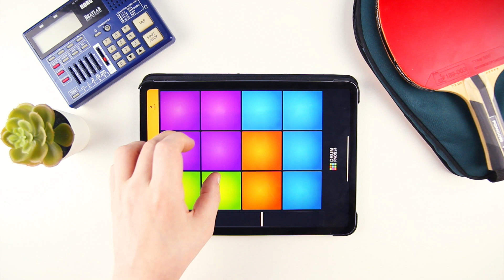Hip-Hop Sample Pack Beautiful Evening | Drum Pads 24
Take a deep breath and feel as in the sound pack Beautiful Evening the smooth sounds of the piano and flute take over the vibe and inject  a nice soothing atmosphere to carry your emotions away! Inside this brilliantly crafted sound pack is also chops, breaks, drops, 808's and much more.